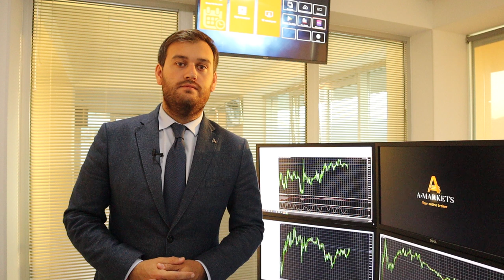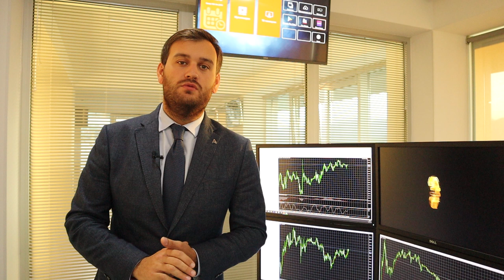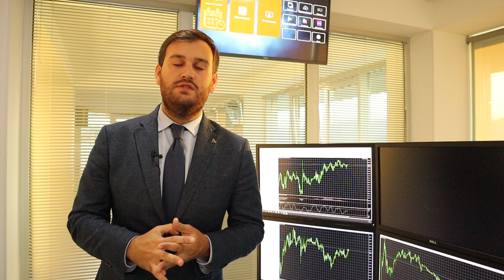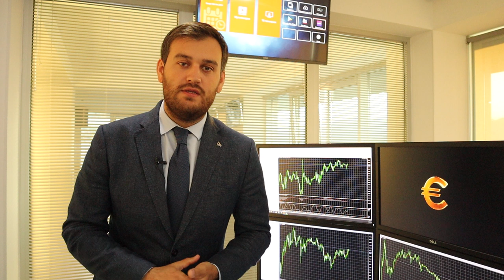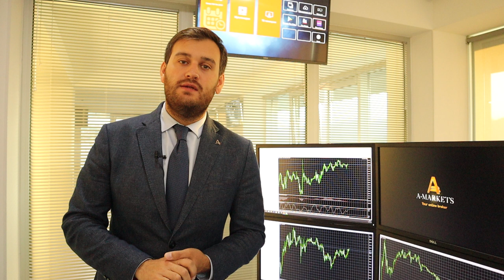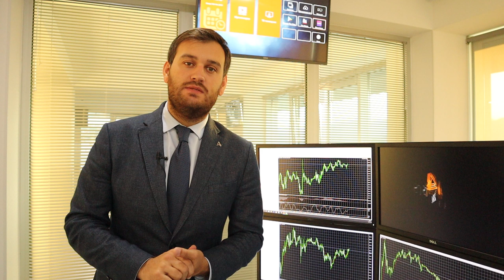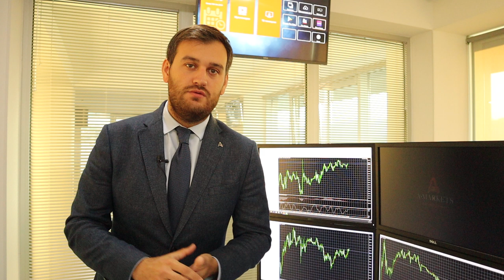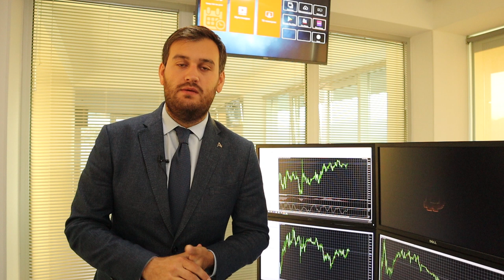На чем растет фунт?